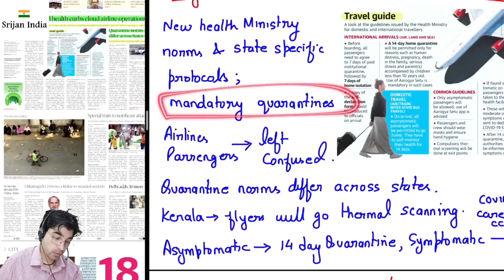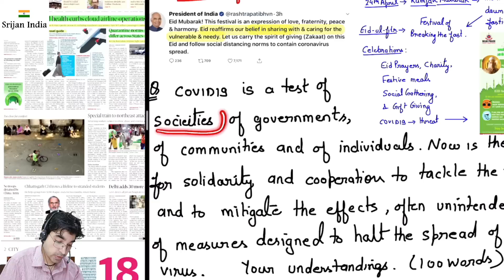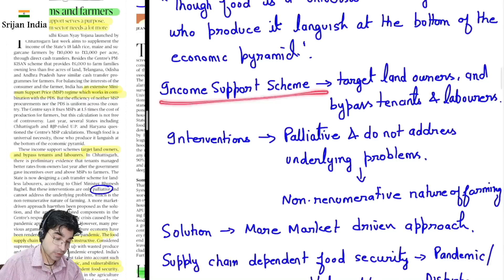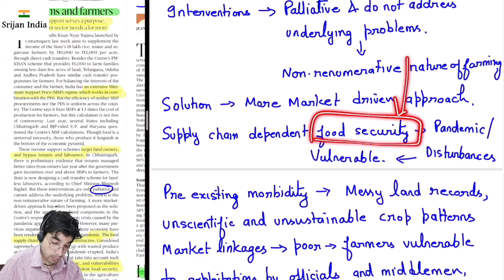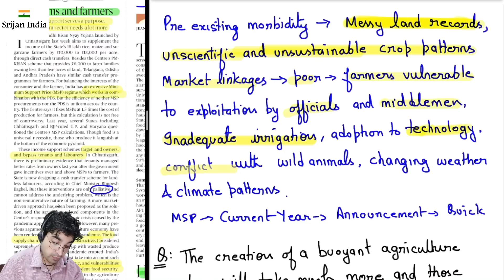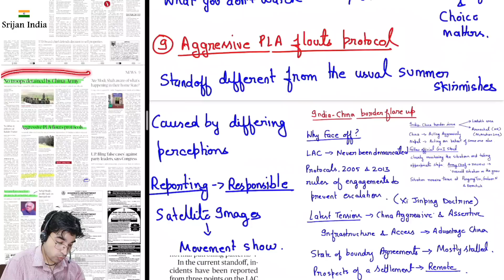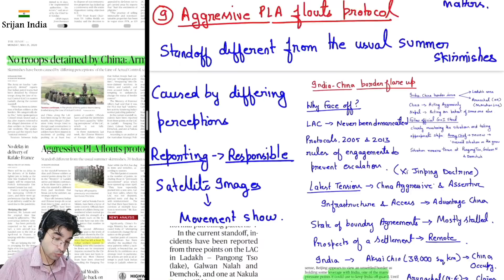25th May, 2020 | Newspaper Brief | The Hindu | Srijan India